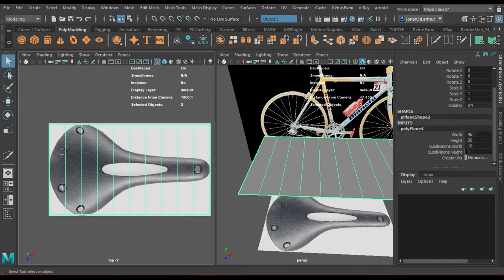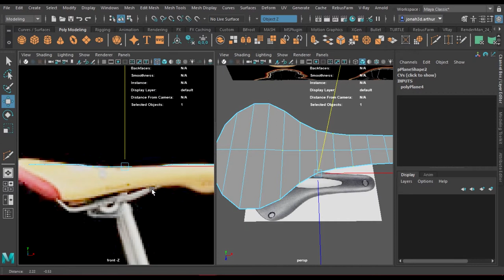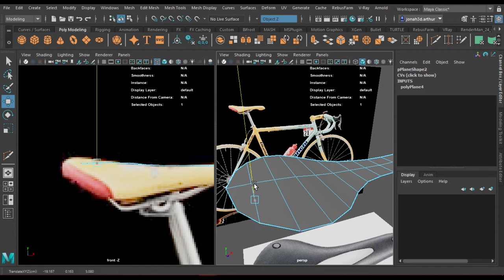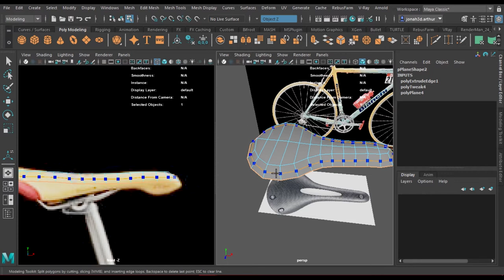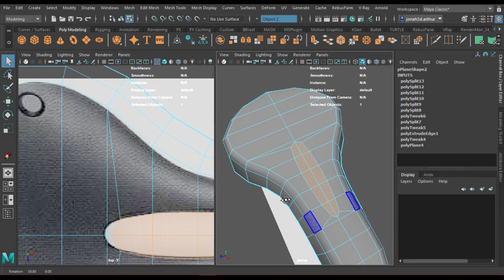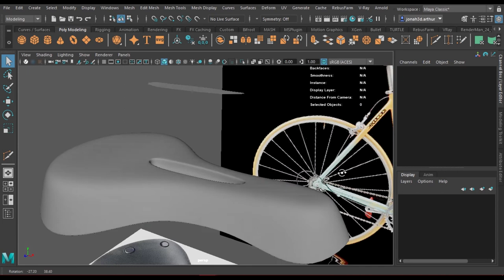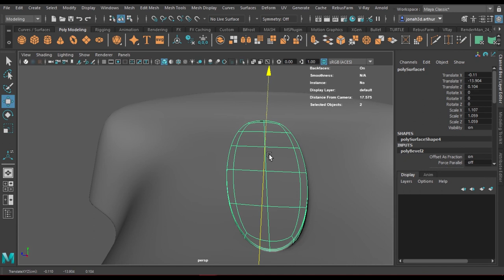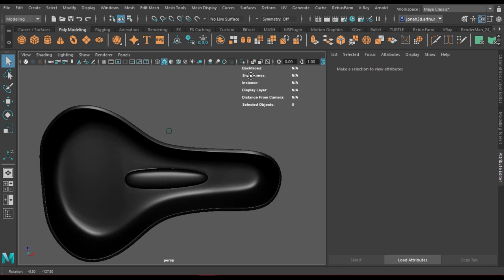Modelling Bicycle Seat In 3D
In this video, I show you how to model a topologically accurate seat with Maya. You can follow the process in any 3d package of your choice.

You can get the model on my gumroad for just $1